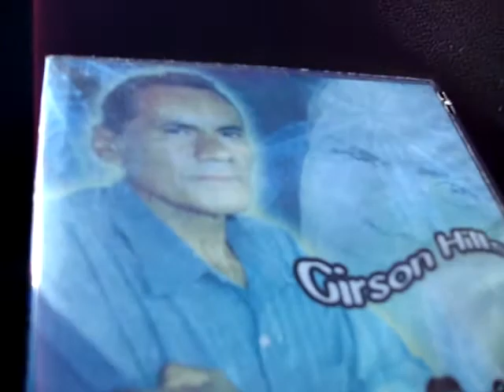CANTOR DE OURO!!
GIRSON HILLS!! PRINCESA RAINHA!! (MAIO-2.010)